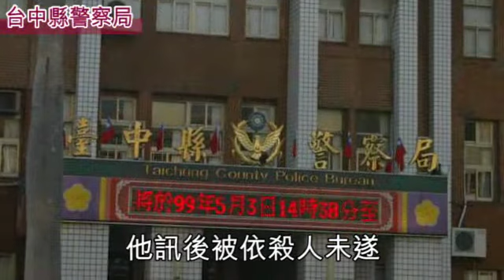恋敵が現れ、癌の男は車で七回も相手をぶつける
45歳脳癌を持ってる容疑者「吳鴻昌」は一昨日逮捕されました。彼は台湾の台中市の街に騒ぎをしていた. 　警察の検察によりますと、彼は彼女の中国の元彼と仲良くなかった。一昨日その二人は車でまた出会えました、容疑者が降りてゴルフクラブで元彼の車を打ち込んだ、被害者の友人は降りてクラブを取れた後に走り去った、でも容疑者は追いかけまして被害者の車をぶつけました。警察は吳鴻昌を殺人未遂と損傷私有財産罪で逮捕した。